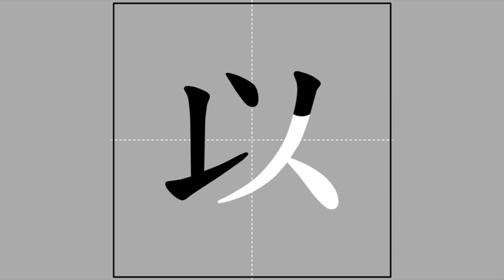【以】yǐ (radical 人) 🖌 Stroke Order of Frequently Used Traditional Chinese Characters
Pīnyīn and Zhùyīn spelling, meanings and usage of【以】

yǐ ♦ ㄧˇ ♦ to use / by means of / according to / in order to / because of / at (a certain date or place) / abbreviation for Israel 以色列 ❲Yǐ​sè​liè❳ / old variants are 㕥 ❲yǐ❳ and 㠯 ❲yǐ❳

Radical and stroke count of【以】

人-3-5
rén ♦ ㄖㄣˊ ♦ man

Radical strokes: 2
Ideographic strokes: 3
Total strokes: 5

Ideographic Description Sequence (IDS) of【以】

⿰�人

Note: "�" represents the glyph identified as CDP-89EB in "GlyphWiki" @ 10 January 2017), unable to be represented here due to the seeming lack of a Unicode character of that glyph.

Sub-playlist of characters of radical【人】

This video is part of the sub-playlist "Of radical【人】rén, ㄖㄣˊ 🖌 Stroke Order of Frequently Used Traditional Chinese Characters"

The meanings and usage of the featured character and the definition of its radical were based on "MDBG English to Chinese dictionary" @ 10 January 2017), which is built upon "CC-CEDICT" and as such licensed under the Creative Commons BY-SA 3.0 license.

The animation was taken from "常用國字標準字體筆順學習網"/"Learning Program for Stroke Order of Frequently Used Chinese Characters" @ 10 January 2017), licensed under the "Creative Commons BY-NC-ND 3.0 TW" license by the "Ministry of Education, R.O.C. (Taiwan)".

The audio was compiled from "Concise Mandarin Chinese Dictionary" @ 10 January 2017) by the "Ministry of Education, R.O.C. (Taiwan)". The radical and Zhùyīn spelling of the featured character were adopted from the same governmental website. I have asked for an explicit permission from that Ministry of Education to use the auditive excerpts in this video series (信件編號: 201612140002).

The stroke counts and the Ideographic Description Sequence (IDS) were copied from "CHISE (CHaracter Information Service Environment)"/"漢字構造情報データベース" @ 10 January 2017). The meanings and usage of the components of the IDS were copied from "MDBG English to Chinese dictionary" @ 10 January 2017.

The Kāngxī index was adopted from "Unihan Database" @ 10 January 2017).